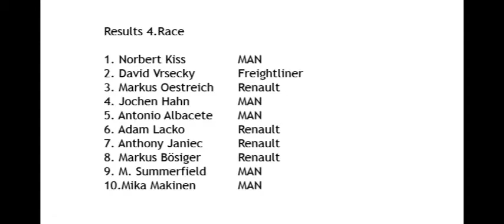Truck racing 2012 Donington 4.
1 Norbert beso
2 David Vrsecky
3 Markus Oestreich